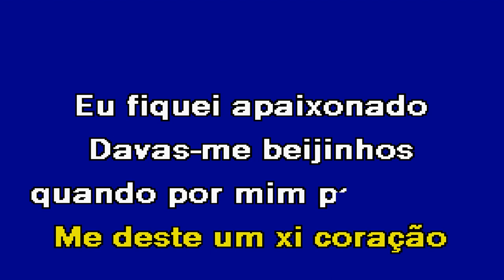DAVAS ME BEIJINHOS Daniel Rodrigues Karaoke